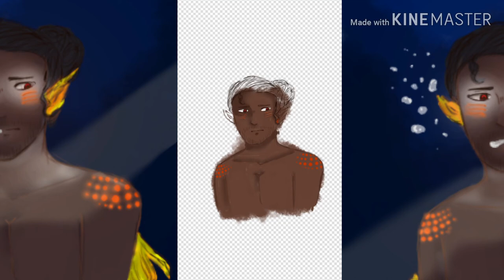Halloween- Speedpaint [Hamilton]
Song :
-karakuri pierrot music box
- Who lives Who  dies Who tells your story music box
 App : ibispaint and kinemaster
Character :
Alexander Hamilton
John Laurens
Eliza Schuyler
Philip Hamilton
Theodosia Burr
I hope everyone will be happy with it
Happy Halloween ♥️♥️